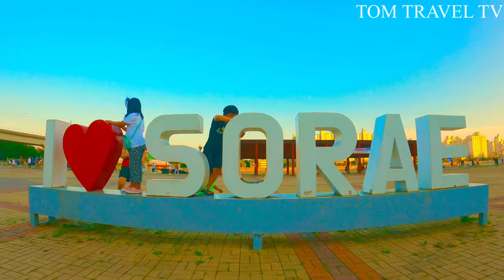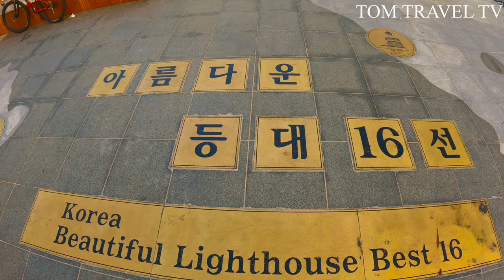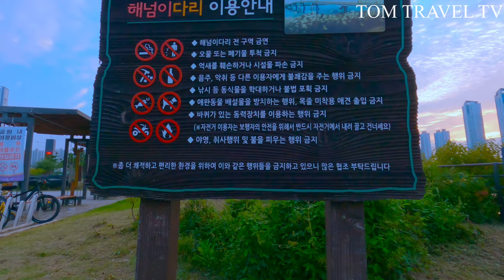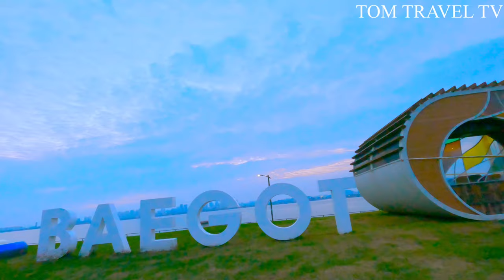BAEGOT HANUL PARK (백곶한울공원)BAEGOT LIFE PARK (배곧생명공원)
BAEGOT HANUL PARK (백곶한울공원)   |
BAEGOT LIFE PARK (배곧생명공원)-
opened in 2018 after 6 years of conception, is an eco-friendly park with reed wetland trails, tidal flats, seawater pools and outdoor camping sites. It was awarded the Korea Land Research Institute Award. The park is located in Siheung’s [시흥시] neighborhood Jeongwang [Jeongwang-dong [정왕동].

SHOOTING LOCATION OF KDRAMA:
Sisyphus: The Myth (2021); Record of Youth (2020); When My Love Blooms (2020)

south korea
shooting location
hanul park

south korea
shooting location
real n ride

Tom Travel TV Travel and Adventure Lakwatsa Byahe Gala 송도 인천 siheung Songdo Incheon IFEZ  South Korea
Bicycle Cycling Bike riding Fun ride Mountain Bike Trail
Kdrama Oppa Korea 대한민국 외국인 foreigner OFW Filipino Pinoy Pinoy abroad Buhay abroad Life in korea Incheon trip Incheon vacation Incheon tour Seoul tour South Korea tour Tourist spot Tourist destination famous places best places filming location shooting location Landmark  BAEGOT HANUL PARK (백곶한울공원) BAEGOT LIFE PARK (배곧생명공원)